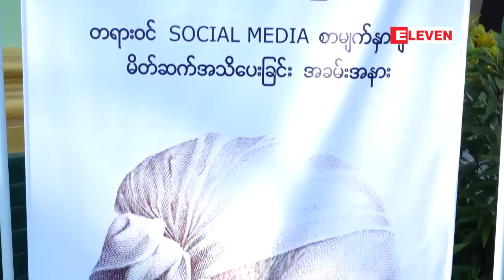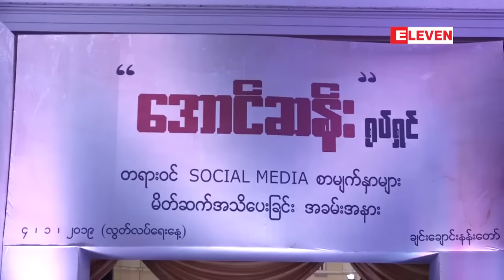"ေအာင္ဆန္း”ရုပ္ရွင္ တရား၀င္ Social Media စာမ်က္ႏွာမ်ား...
"ေအာင္ဆန္း”ရုပ္ရွင္ တရား၀င္ Social Media စာမ်က္ႏွာမ်ား မိတ္ဆက္အသိေပးျခင္းအခမ္းအနားျပဳလုပ္ (ရုပ္သံ)

ႏိုင္ငံေတာ္အတိုင္ပင္ခံပုဂၢိဳလ္ ေဒၚေအာင္ဆန္းစုၾကည္ရဲ ့လမ္းညႊန္ခ်က္နဲ ့အညီ သာသနာေရးႏွင့္ ယဥ္ေက်းမႈ ၀န္ၾကီးဌာန ျပည္ေထာင္စု၀န္ၾကီးသူရဦးေအာင္ကို ဦးေဆာင္ျပီးေတာ့ ျမန္မာ့လြတ္လပ္ေရးဗိသုကာ ဗိုလ္ခ်ဳပ္ေအာင္ဆန္းဘ၀ အေၾကာင္းကိုရိုက္ကူးမယ့္
"ေအာင္ဆန္း”ရုပ္ရွင္နဲ႔ ပတ္သက္ၿပီး တရား၀င္ Social Media စာမ်က္နွာမ်ား မိတ္ဆက္အသိ ေပးျခင္း အခမ္းအနားျပဳလုပ္ခဲ့ပါတယ္။